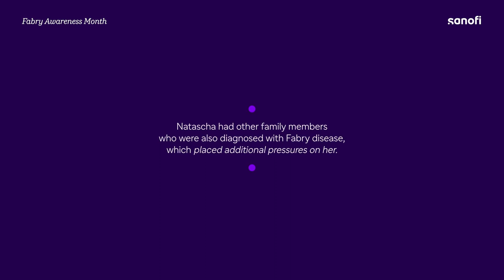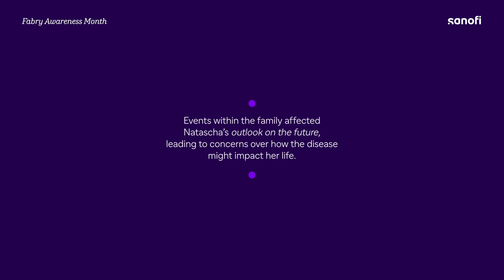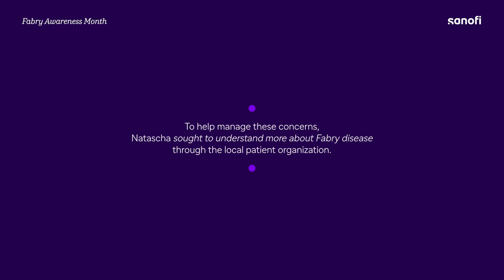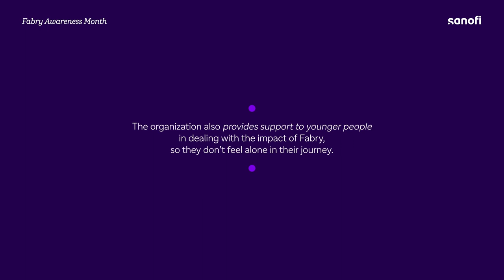Sanofi – Finding your Focus with Fabry Disease – Natascha Sippel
Hear Natascha’s account of living with Fabry disease and how she has navigated the impact of the disease on her mental well-being. For Natascha, her symptoms meant she had to adapt her life to manage the impact of the disease, and events within her family led to concerns over how the disease might progress. She shares how she increased her understanding of Fabry disease through her involvement with a local patient organization, and this helped her own mental well-being, whilst also allowing her to help support other people living with Fabry.

Every patient’s experience is unique and individual results may vary. Remember, your doctor is the best source of information, and be sure to ask your doctor any questions you may have.

MAT-GLB-2301084 – 03/2023